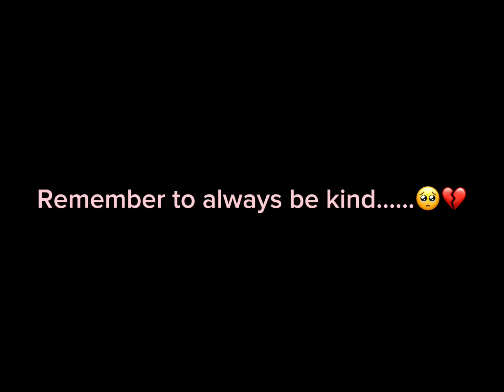Idk what to name this…….